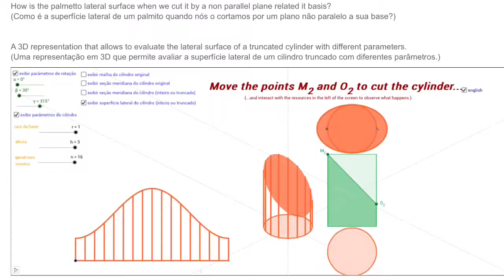Tasting Palm Hearts